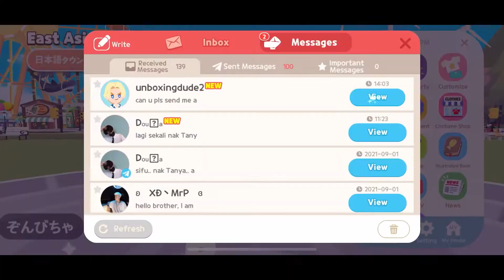A New Rod is Coming to The Forgotten Island in Play Together?!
Are we ready from another round of fishing?

Stuff I promote from Shopee